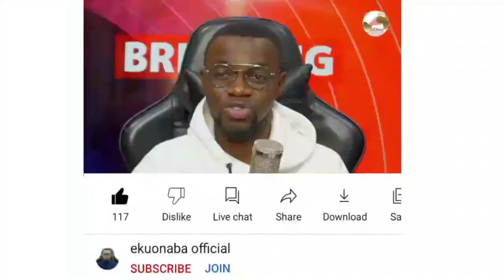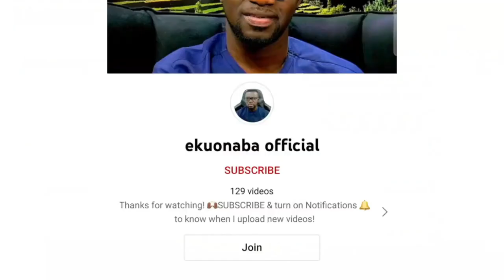Churches must get us jobs! one don fumes - my reaction